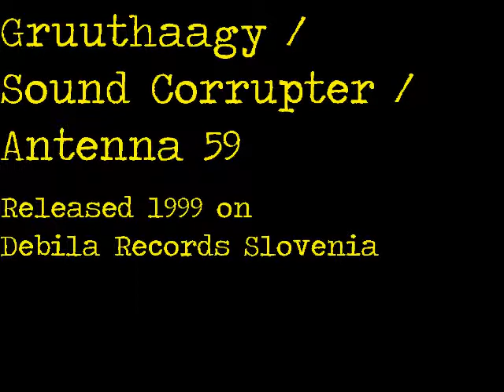Gruuthaagy / Sound Corrupter / Antenna 59 (3-way Tape) [PART 2]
Songlists? Nope!